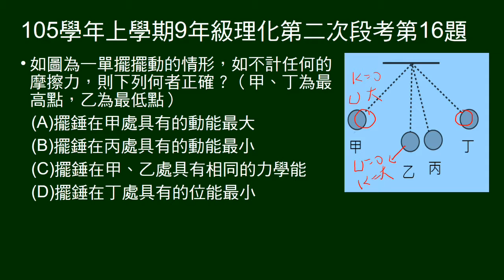105學年上9年級理化二段第16題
問關於擺動的單擺敘述，何者正確？